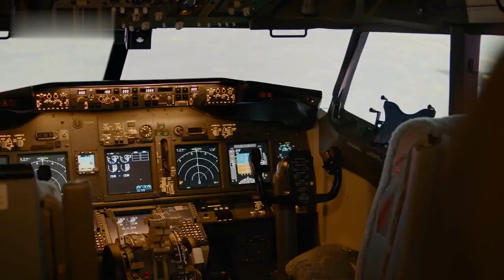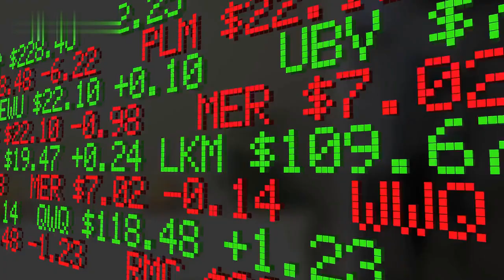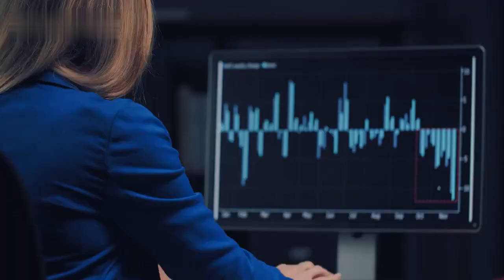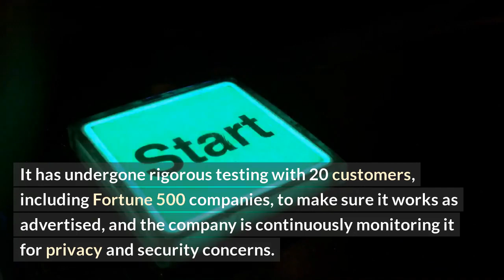Microsoft: AI-driven 365 Chatbot Enhances Future of Work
Are you looking for a way to enhance your company’s workflow and make it more efficient? Microsoft’s AI-driven 365 Chatbot could be just the thing you’re looking for. This cutting-edge technology brings the power of artificial intelligence and deep learning to your workspace, ensuring your team can truly leverage the power of the cloud.\n\nIn this video, we’ll show you how the Microsoft 365 Chatbot works and how its AI-driven capabilities can be used to help you work faster, smarter, and better. You’ll learn how to customize the chatbot to fit your exact needs and make it work even better than before. You’ll also see how the chatbot will make it much easier to collaborate with others and stay productive while working.\n\nBy the end of the video, you’ll have a better understanding of how Microsoft 365 Chatbot can take your team to the next level. So what are you waiting for? Let’s get started.\n\nList:\n1. Introduction to Microsoft 365 Chatbot \n2. Benefits of AI-driven Chatbot \n3. Customizing the Chatbot to fit your needs\n4. Improved collaboration and productivity \n5. Summarizing the value of Microsoft 365 Chatbot \n